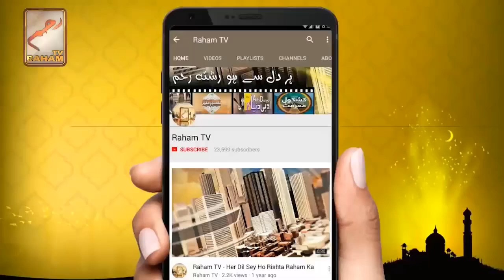Zahrei Amal_RahamTV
Mufti Muneer Ahmed Akhoon -  Raham TV